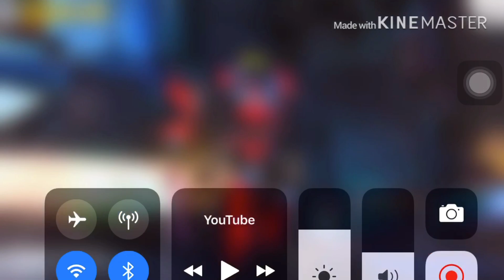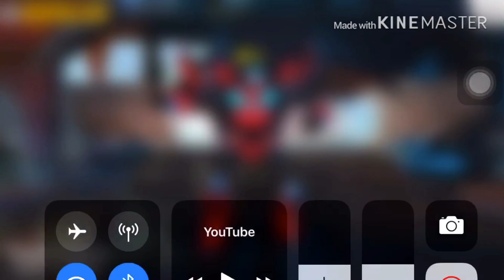I got Windblade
Im so lucky that I use a Free Crystal only, she's strong.